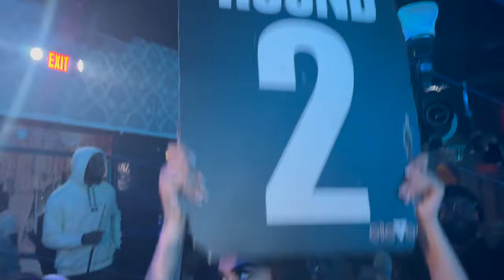VLOG: BIRTHDAY PHOTOSHOOT **NIGHT LIFE ATL**